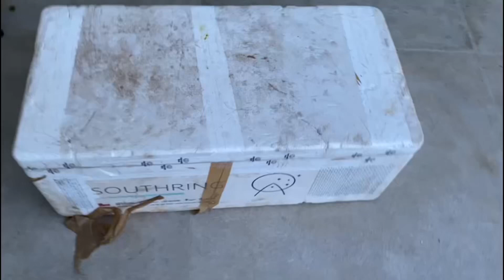Chegada de mais peixes para o jumbo de 4000 lts! 2 lepisosteus!